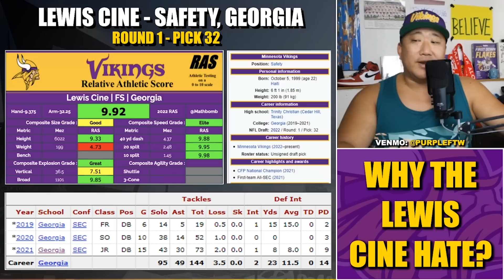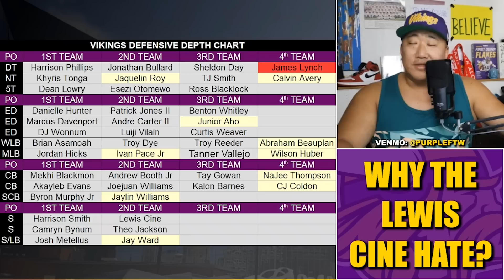Why Do (Some) Vikings Fans Hate Lewis Cine?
There seems to be an inordinate amount of vitriol towards Minnesota Vikings safety Lewis Cine. Why?